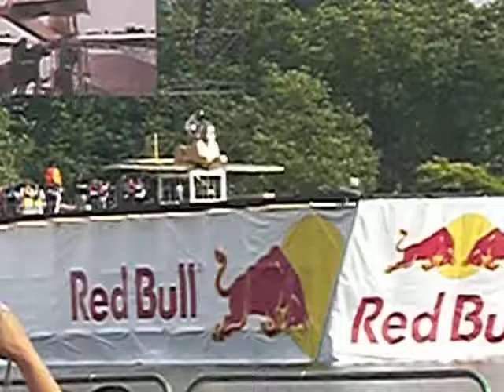RED BULL FLUGTAG 08- 16